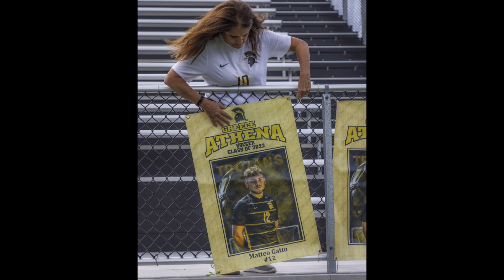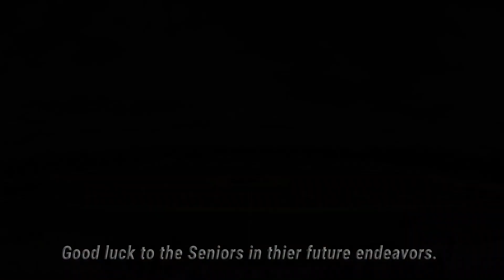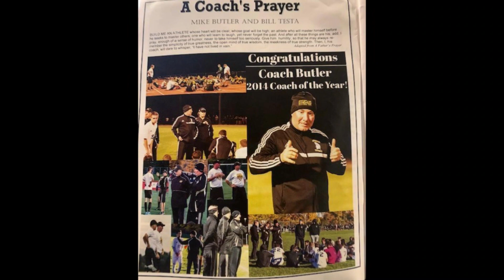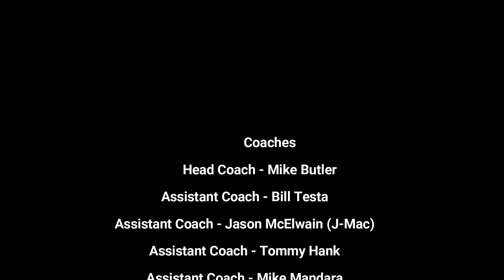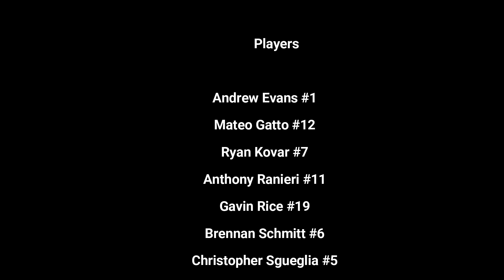Greece Athena Varsity Soccer 2021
Greece Athena Varsity Soccer Video.  Made by Anthony Alongi.  All music copywrite are given the artists.